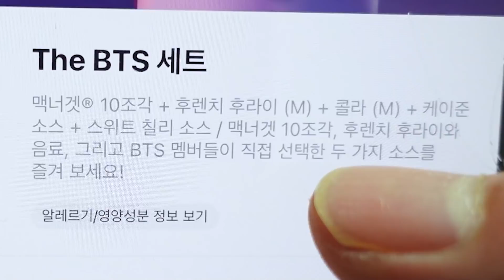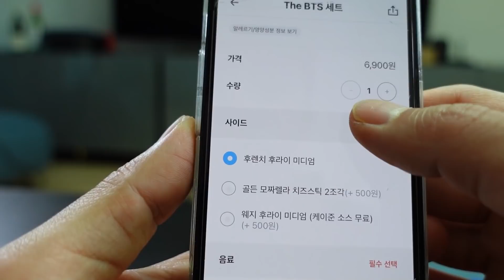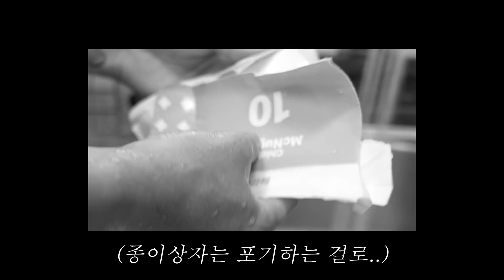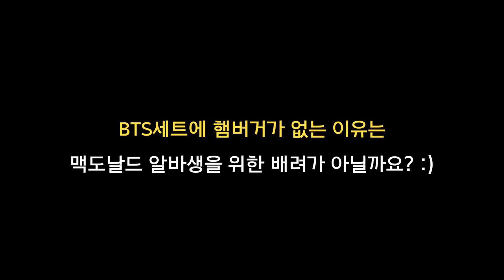전세계에 판매되는 맥도날드 BTS세트! 그 맛은?! 햄버거는 없는건가요?!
맥도날드 BTS세트에 햄버거가 없는 이유는?!
아마 맥도날드 직원분들을 위한 배려가 아닐까. 요...???